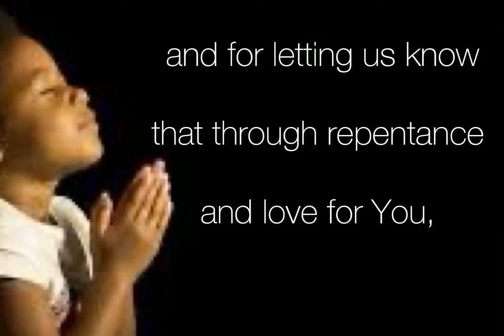Prayer for our world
Marilyn A/Kelleah B.